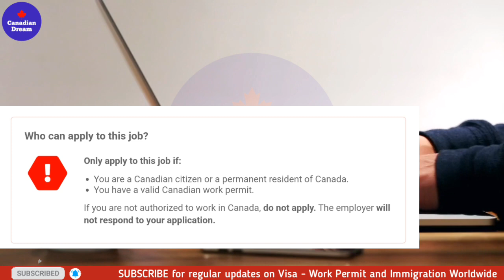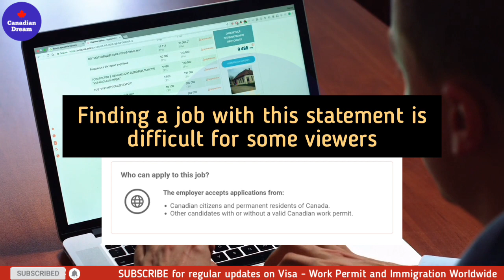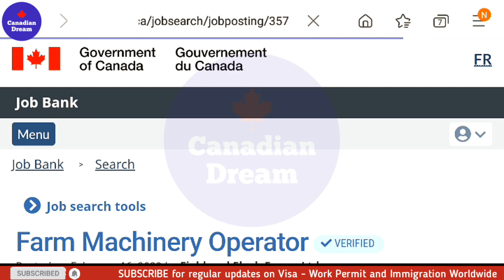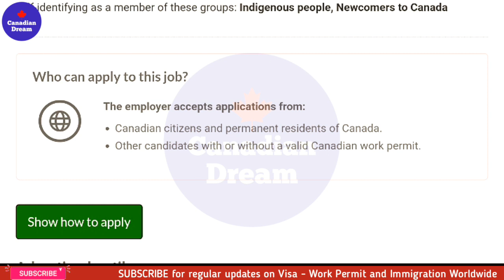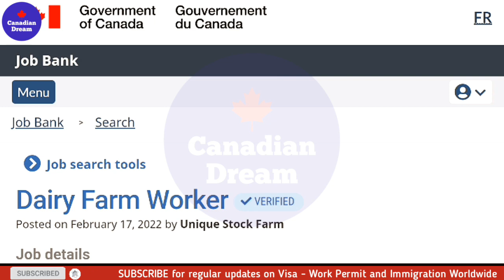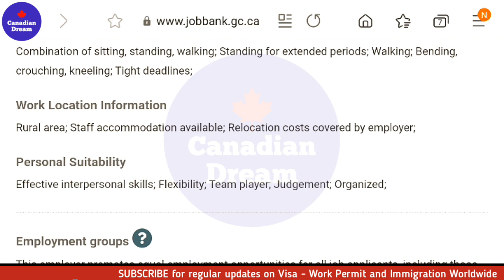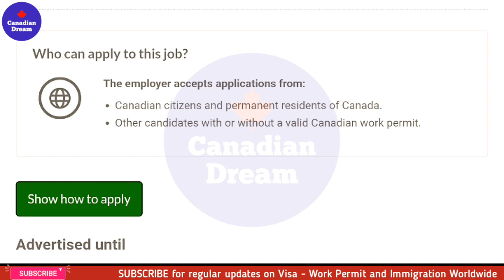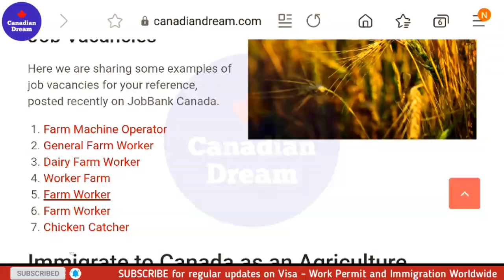7 Farming Jobs in Canada | No IELTS | No Degree | Apply these jobs Today | Temporary Foreign Workers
There are many jobs available online when we search Agriculture Jobs in canada. But as a foreign worker you need to apply those jobs only, which do not require a work permit. in this video I have explained 7 different jobs for the NOC code 8431 General Farm Worker in which foreign workers can apply.